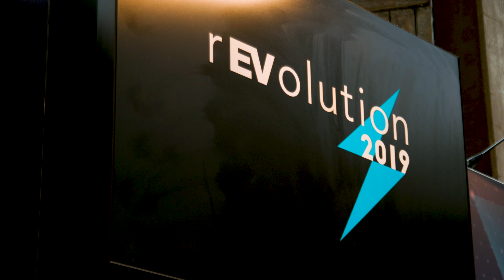Amsterdam: Taking a strictly demand-driven approach to EV charging infrastructure - electrive studio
How to secure interoperability and data sharing as a city and, where is it best to set up the next charging station? This episode of our interview series for electrive.com features Mathieu Wijnen, project manager for the City of Amsterdam. His task is to increase charging infrastructure ever more, in a town that is already one of the better-developed spots when it comes to owning an electric car and wants to become a widely zero-emission city by 2025.
In conversation with our editor Nora Manthey, Wijnen reflects on learnings from a city that has firmly taken charging infrastructure in its own hands back in 2009. Also, what does it say about a town that has a slight problem of ICEing but mostly from an "EVing" perspective?!

This part of the electrive interview series was recorded at the rEVolution conference in Amsterdam and is powered by EVBox.

Are you looking to reach out to experts in electric mobility? We can help. Use our Job Market to find the fitting professional. Or, advertise your own offerings in a most targeted manner, reaching the global EV industry at once. Advertising with electrive.com is just like our news service: fast, flexible, and effective.